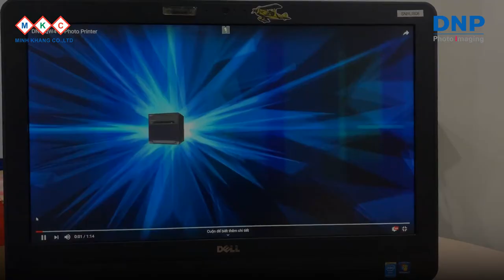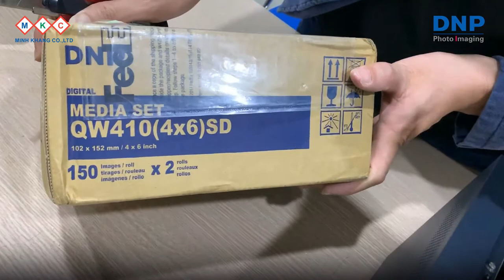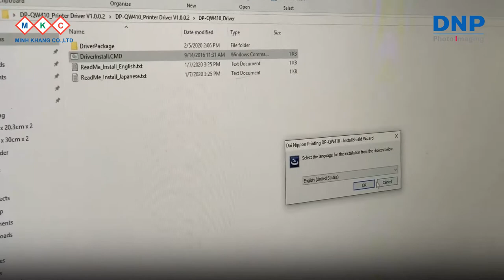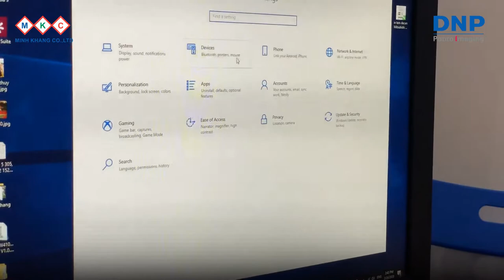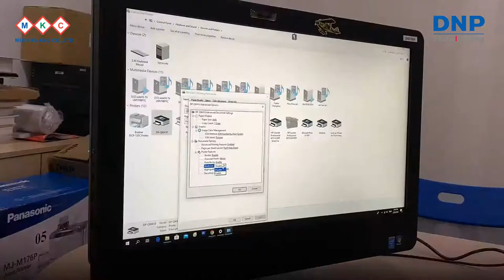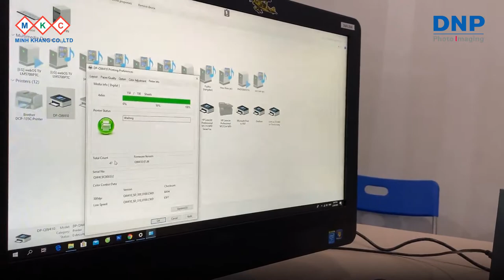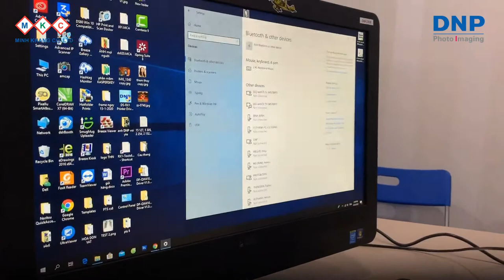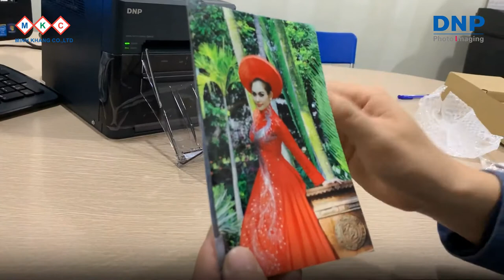DIGITAL PHOTO PRINTER DNP-QW410 | MÁY IN ẢNH KỸ THUẬT SỐ DNP QW410.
GIỚI THIỆU MÁY IN ẢNH KỸ THUẬT SỐ DNP QW410.
🚩 Máy in ảnh kỹ thuật số DNP QW410 là model 2019 kích thước nhỏ gọn và nhẹ nhất đầu tiên trong dòng máy in DNP, rất dễ dàng xử lý và vận chuyển, máy in mới này chiếm diện tích chỉ 0.04m2 (208x240x198mm) tiết kiệm không gian và đặc biệt rất hấp dẫn đối với các khu du lịch, các nhiếp ảnh gia, các cửa hàng in ảnh ID lấy ngay, ảnh sự kiện với kích thước nhỏ, lớn về tính năng, máy có chế độ sử dụng nguồn ắc quy riêng dành riêng cho mục đính in ấn di động. Thật tiện lợi.😁.